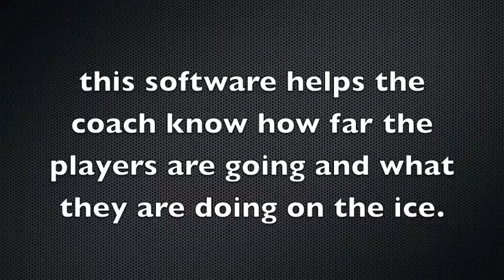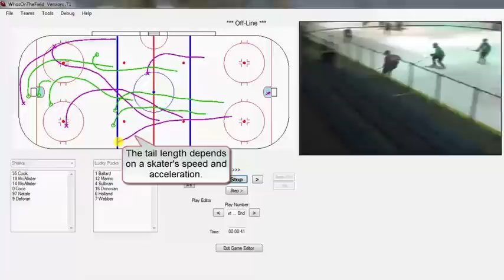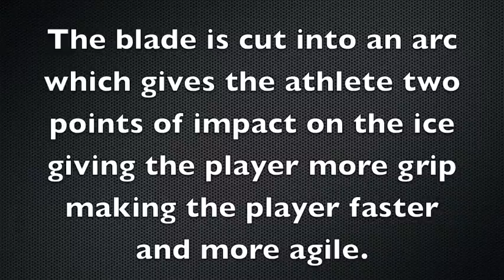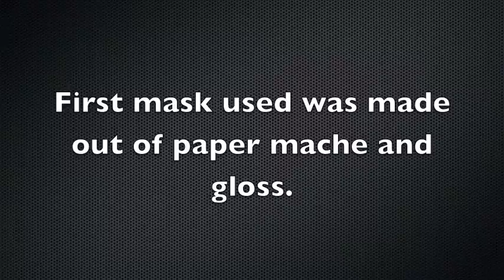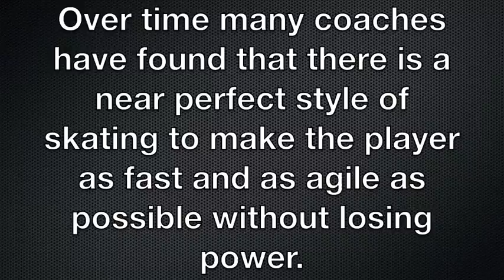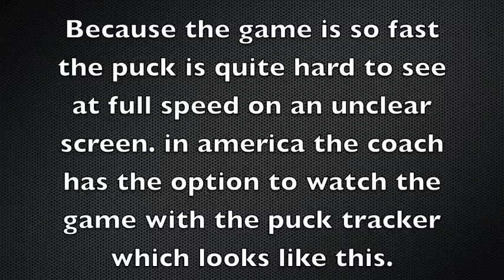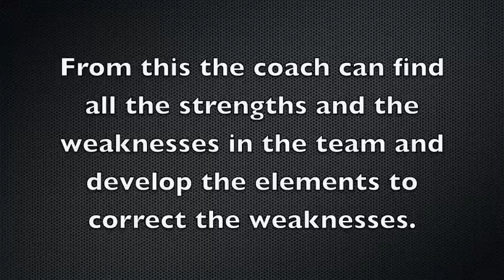marc lloyd technological advances in ice hockey